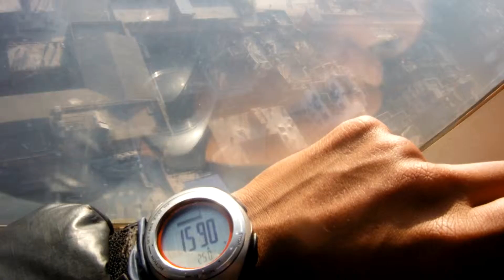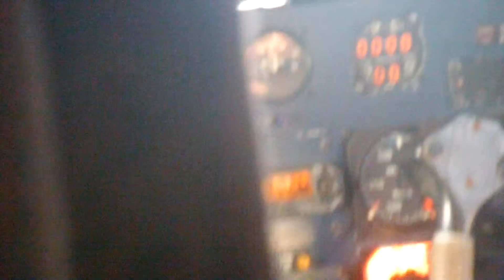View from Plane how it Land in TIA Airport of Kathmandu, Nepal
In This Video i am trying to show you that how we landed in TIA Airport it was crazy because of its situated place.